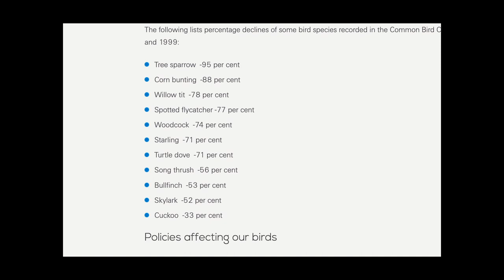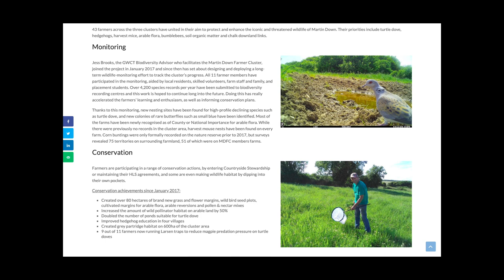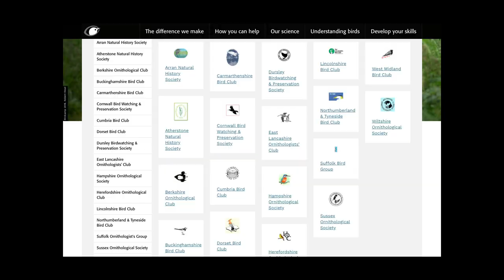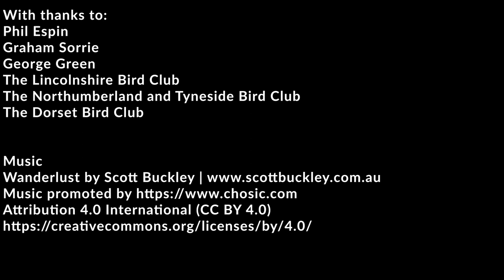Birdwatching Documentary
A short doc about birdwatching in the U.K